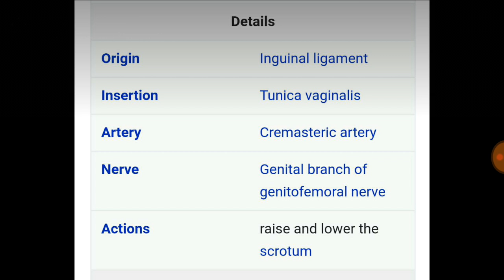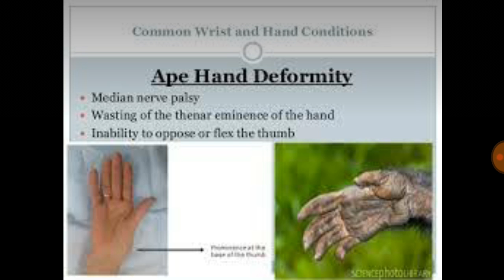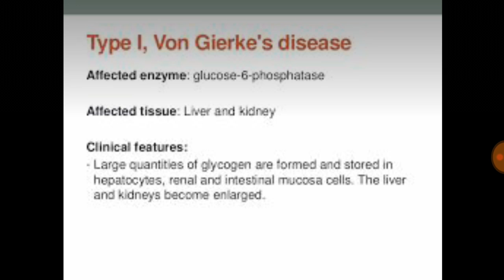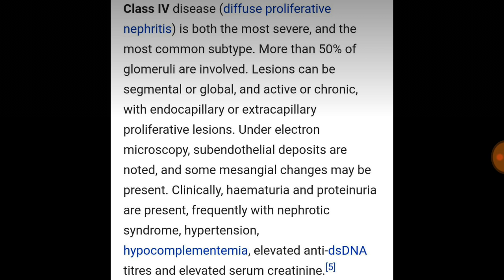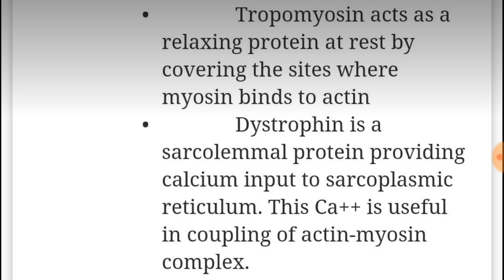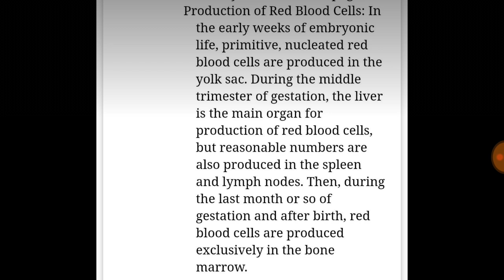Neet pg mcq 15